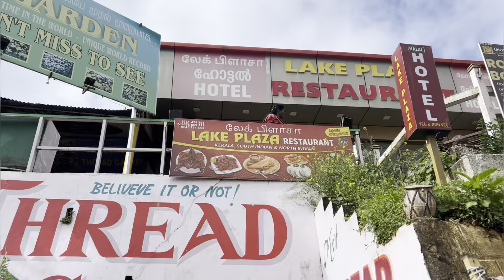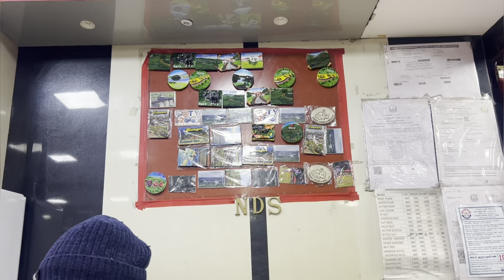Ooty vlog || part 2 || dr.lajja patel